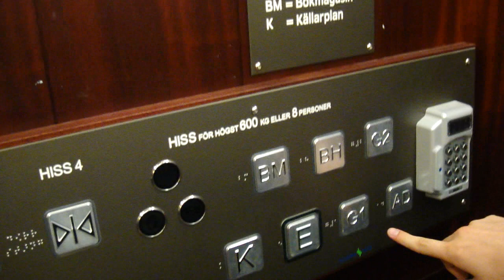Amsler Hiss Traction Elevators @ Stadsbiblioteket